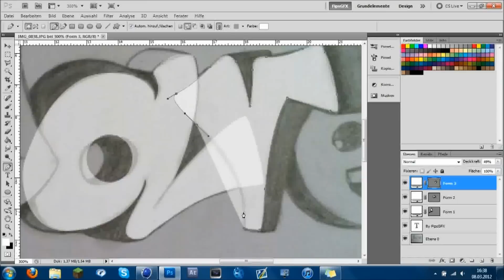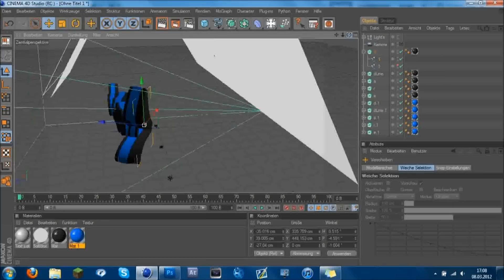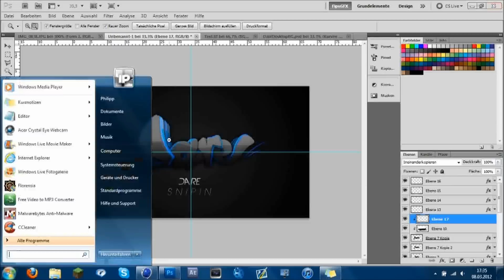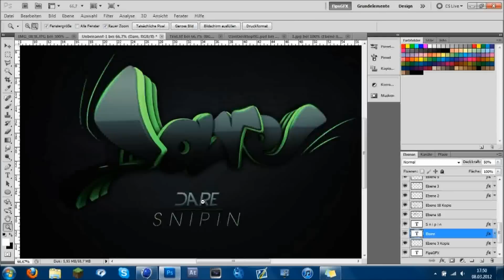DareSnipin | Graffiti Wallpaper Speed Art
This is a sick Handdraw Graffiti Desktop Wallpaper Speed Art for DareSnipin !
I would be so happy if one of the Members would comment :p
So i hope you like what you see ;)

Song: Paper Tiger - The Bully Plank